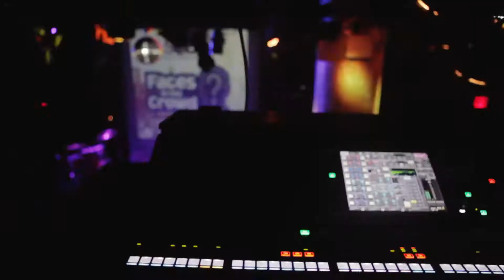ITZZ FROST - OCTOBER 30TH 2017 FACES IN THE CROWD SHOWCASE @ SOBS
October 30th 2017 "Itzz Frost" @itzzfrost4real performed at Faces In The Crowd Showcase at SOB's NYC.